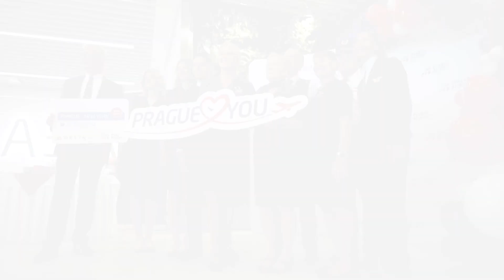Obnovení linky Praha - New York s Delta Air Lines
Linka Praha - New York se po dvouleté přestávce vrací! Své lety zahájil dopravce Delta Air Lines a první slavnostní přílet byl samozřejmě spojen s menší oslavou a čestnou vodní slavobránou.

Příjemný let vám přeje tým Letiště Praha

Reserve parking online and get the best prices!

The Prague Airport team wishes you a pleasant flight